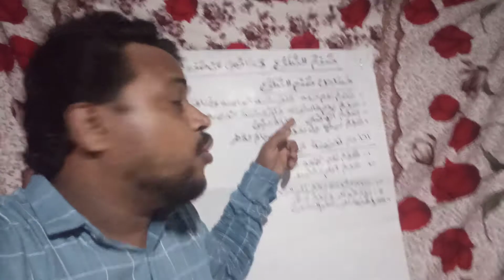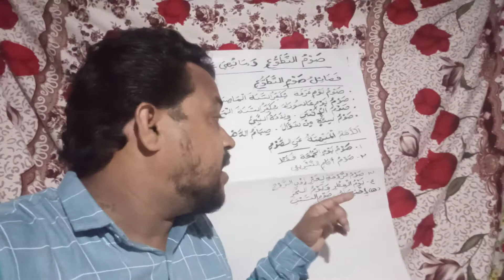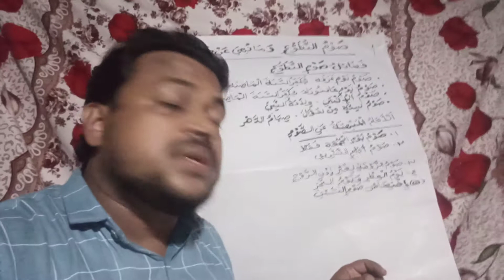afzal preli second hadees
hadees class